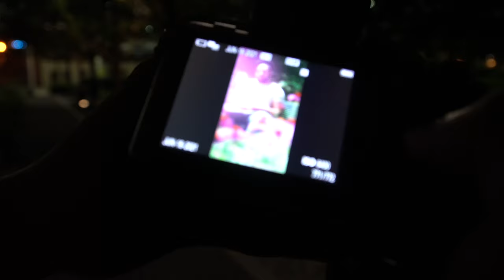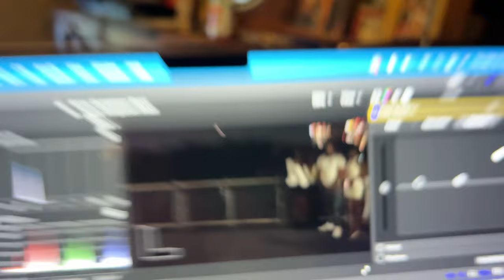Photoshoot Vlog: Georgetown, DC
This time we took it out to the Waterfront w/ yhe crew and got some nice shots!

Hey! What do you think? Let us know by getting the conversation started in the comment section below!

Follow Heroes United on social media‼️

K E N Z O 💯

Sony A7C
Sigma EF-FE camera mount
Zhiyun Crane 2S camera gimbal
RØDE Wireless GO I microphone system

Music!

No gear was supplied to me for this video. The content of this video and my opinions were not reviewed or paid for by any outside persons.

"Heroes Now.. Heroes Forever.. Heroes United.."